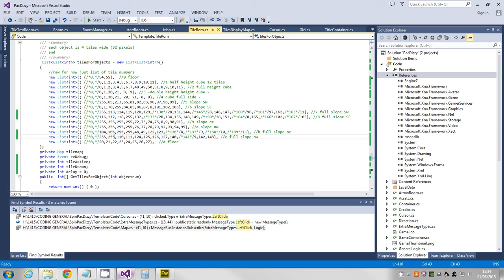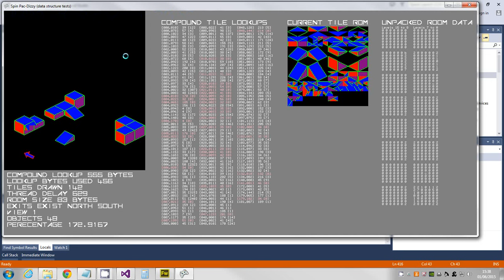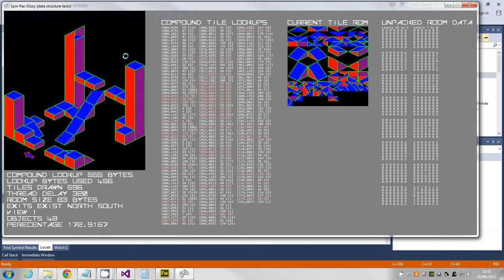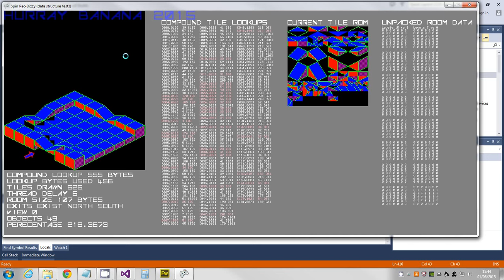Tile render testing for Spin Pac Dizzy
Short video showing the isometric tile rendering system I'm developing to work on the pure tile map system of pac-man.

This is a simulation using my tile map engine which essentially works in the same way as pac-man by storing integer values between 0 and 255 at tile locations. These values represent the 256 tile locations in the pac-man tile rom.

It's not a very straightforward process as I can't create tiles on the fly so a system is used to determine which compound tile should be drawn based oon the current contents of a tile location. These are written to tile ram from the bottom layer of the scene to the upper layer, switching tiles depending on what is already there.

Currently (and it's not finished yet) the compound tile list is occupying 555 bytes. If I can keep this under 1K I'll be happy. Rooms are taking up 50 to a hundred bytes depending on complexity, so I should be able to create a far few rooms.

Even tho' this is not finished the next step is to get some Z80 written to do the room data unpacking to ram and then to render the room currently in ram. I'll post a video of my progress later.